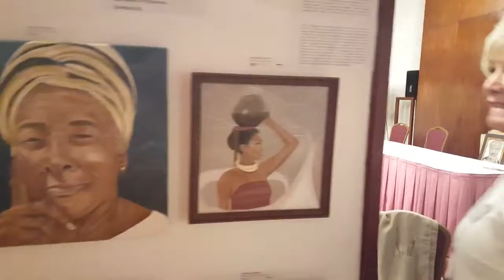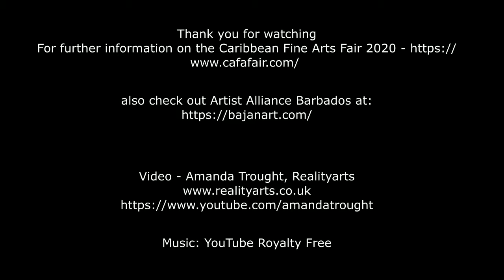Caribbean Fine Art Fair - Cafa 2017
Caribbean Fine Art Fair brings together Artists from around the Caribbean and further afield to exhibit and showcase their work in Barbados.

For information check out the website for details of CaFA 2020
Caribbean Fine Art Fair 2020 will be 11th - 15th March 2020